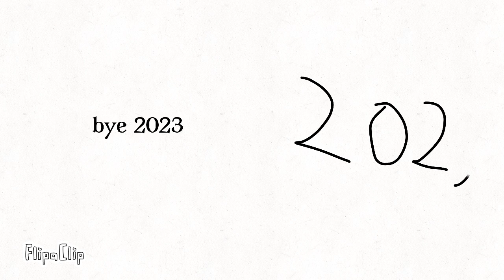LAST VIDEO OF 2023